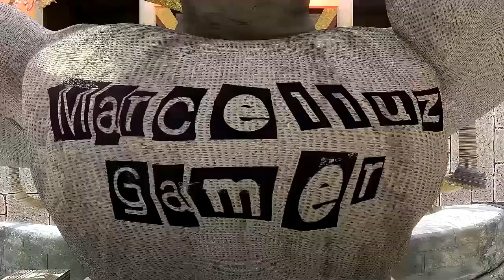FIKADIKA XBOX ONE BARATO para inscritos na BestBuy Games